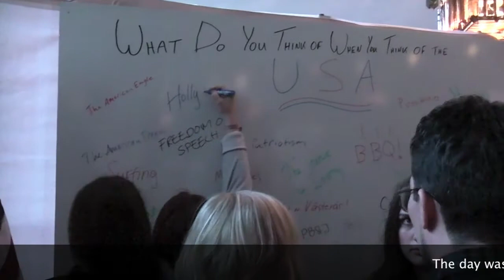Västerås Road Show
On November 30, the U.S. Embassy Sweden visited Västerås with its Mobile Embassy. The Road Show was the first by U.S. Ambassador Mark Brzezinski and his wife Natalia. The day was packed with discussions, meetings and engagement, here are a few highlights from the day that ended with a treat by the Västerås-based band "The Americans" who played some classic American rock 'roll.